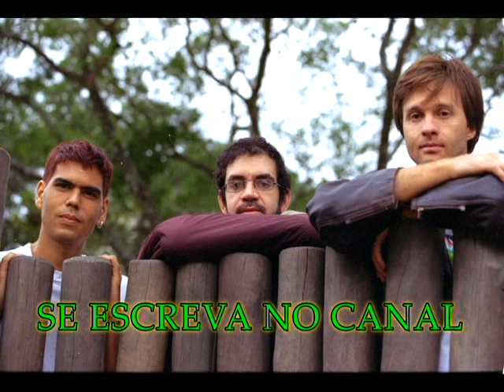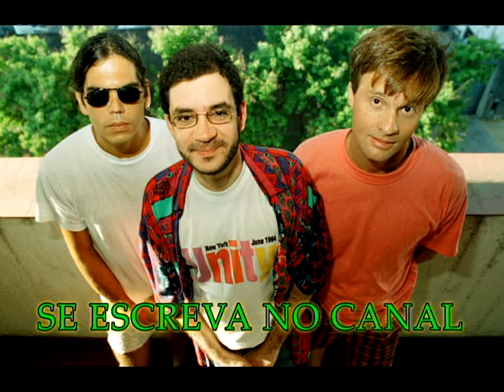INDIOS LEGIÃO URBANA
LEGIÃO URBANA - INDIOS
ROCK NACIONAL
DJ FRANK